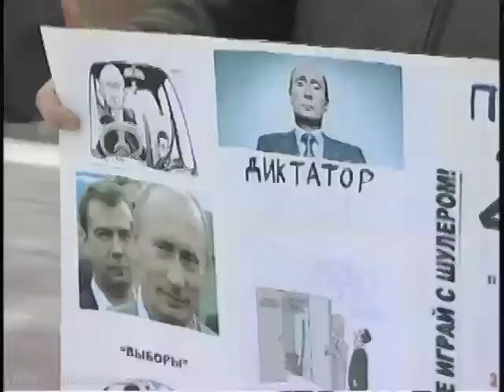Former Russian Oil Tycoon Prepares for New Trial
A new trial for former Russian oil tycoon Mikhail Khodorkovsky gets underway later this month, as he faces new charges by the government.  The man who was once worth an estimated $15 billion, is back in Moscow from Siberia where he has been serving an eight-year prison sentence after being convicted on fraud and tax evasion charges in 2005 when Vladimir Putin was Russia's president.   Khodorkovsky and his supporters called that case politically motivated, meted out as punishment by a Kremlin angered by his political and business ambitions.  Anya Ardayeva reports on the latest charges from the Russian capital.